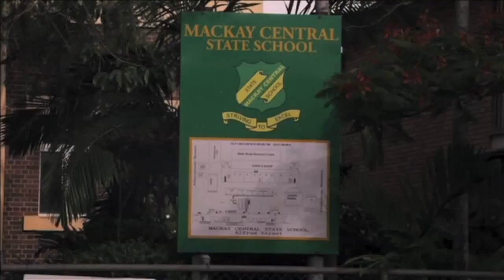If it Wasn't for the Footprints - A poem by Zelda Quakawoot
This Monday we have a poem to share by Zelda Quakawoot, a Teaching Artist and poet from Mackay, Queensland, Australia.

Part of FISH's focus and mission is the social and emotional wellbeing of each other and to provide the resources and processes to navigate the seasons of life. Through poetry we stop, pause to reflect and learn. FISH uses the creative space to bring messages of hope, reflection and levers for positive change as we all walk shoulder to shoulder softly upon this land working together to make it a better place for all.

In her poem, Zelda encourages us to reflect upon the importance of the footprints of those that walked softly upon this land for thousands of years before us and the legacy they have left us.

If it Wasn't for the Footprints - by Zelda Quakawoot

If it wasn't for the footprints
we wouldn't know about 'before'
Australia's history we have today
would not make sense anymore.

If it wasn't for the footsteps
which created the path we share
our survival in this landscape
would lead us to nowhere.

If it wasn't for the footpaths
still here from long ago
our heritage in writing
would still reflect our woes.

which were made into the sand
the footprints of first Australians;
our Aboriginal clans.

If it wasn't for their footsteps
which carved the land and lore
Australians could not know a history
from this land that was 'before'.

This section of the video came from a video produced by The Song Room and was created by X:MACHINE Productions Additional Talent in the Video were the staff, students and parents from Mackay Central State School, Fitzgerald State School and the Kasil Bayan Playtime Centre.